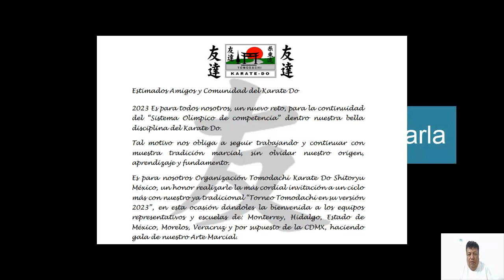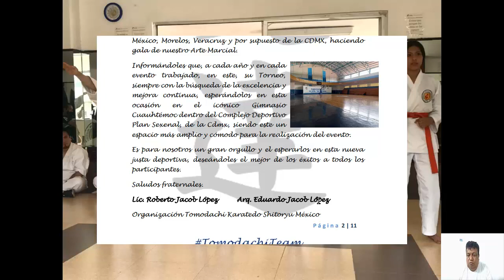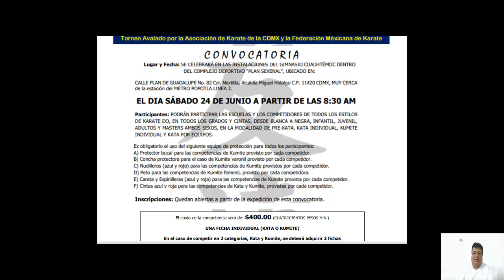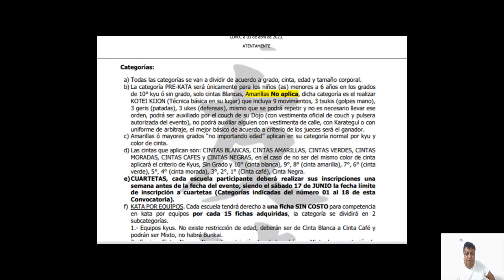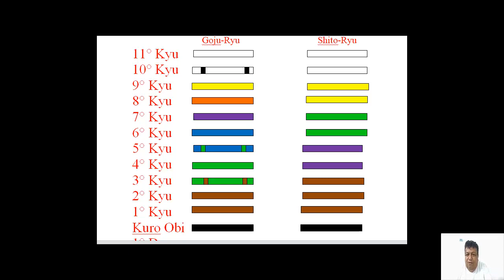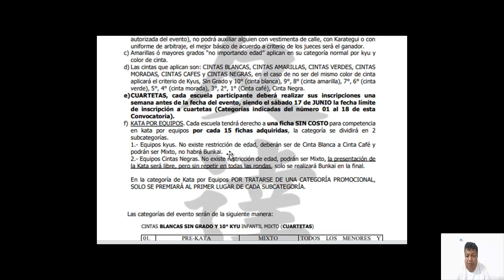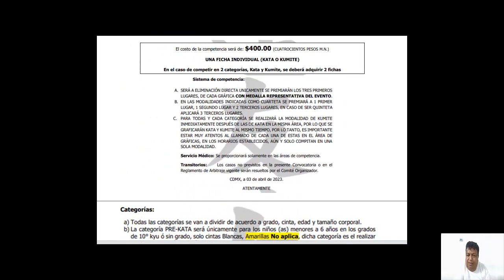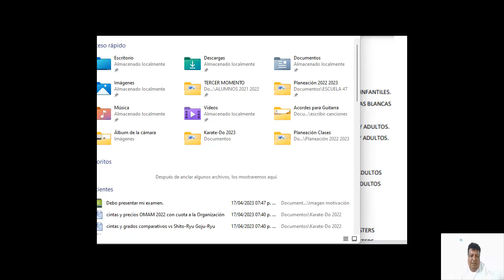Debo competir en el Torneo